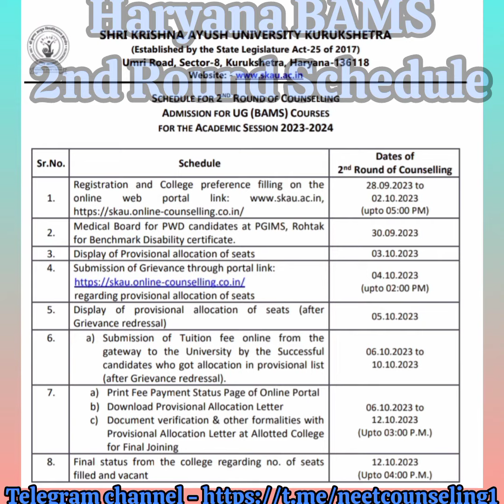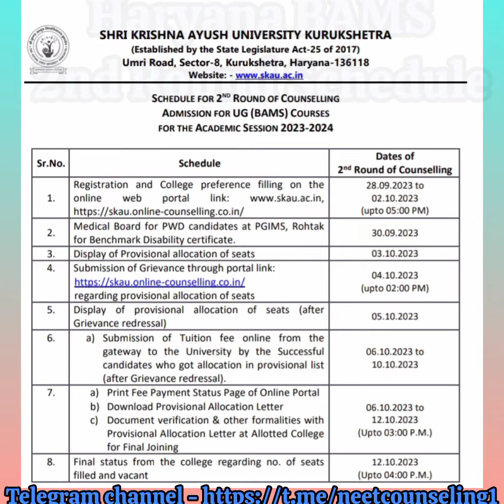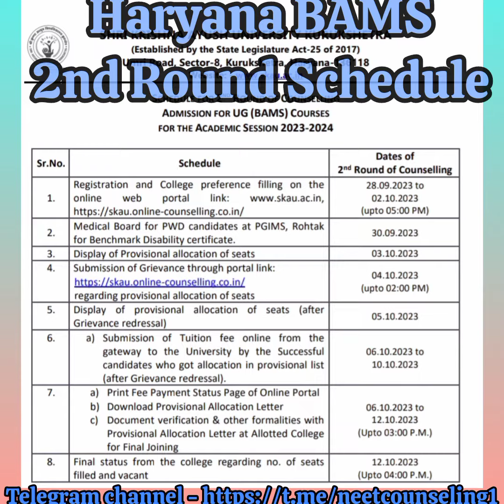Haryana Ayush(BAMS/BHMS) 2nd Round Schedule 2023